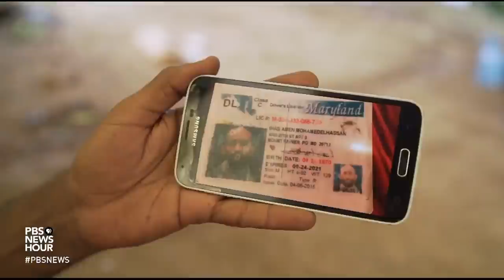How U.S. immigration policy affects fate of migrants braving the deadly Darien Gap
The remote Darien Gap cuts across Central America, serving as a critical but perilous path for migrants desperate to make the journey to North America. Many people fleeing poverty, persecution and violence feel it’s their only option. But even for those who survive the ordeal, arrival in Panama brings new hurdles. Special correspondent Nadja Drost reports and joins Nick Schifrin to discuss.